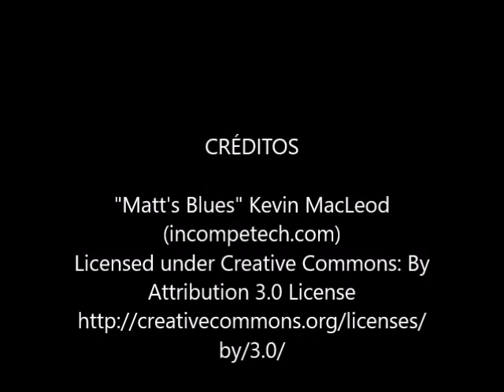O BELÍSSIMO RIO XINGU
Fishing Brazil Adventures visitando o Rio Xingu. Venha viver esta aventura conosco.